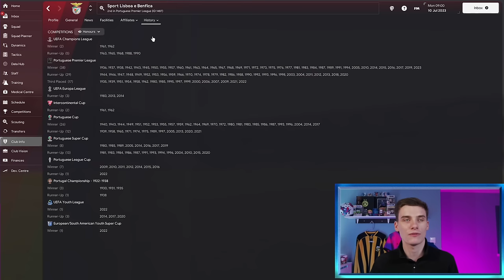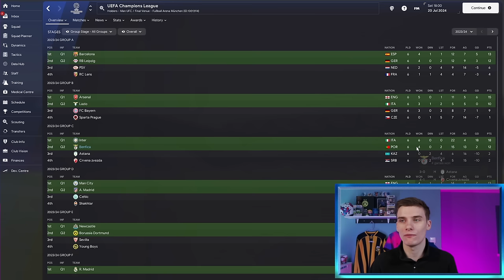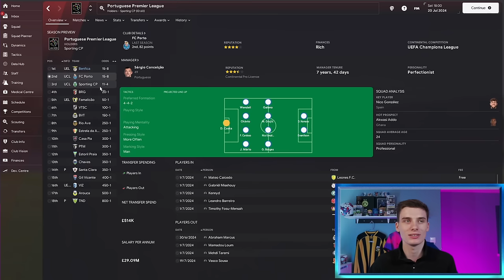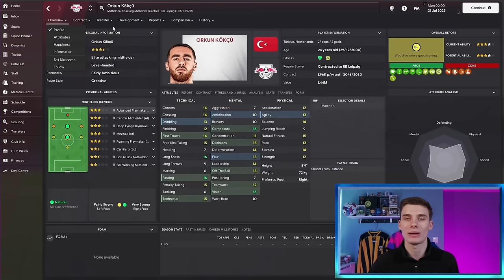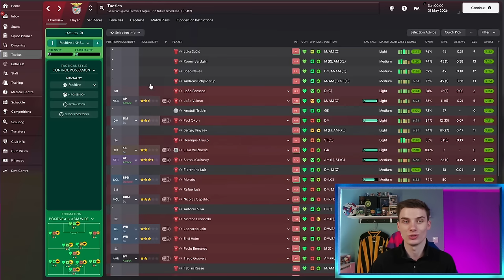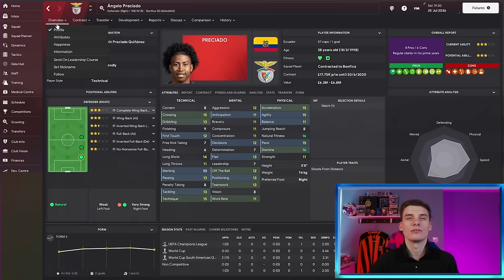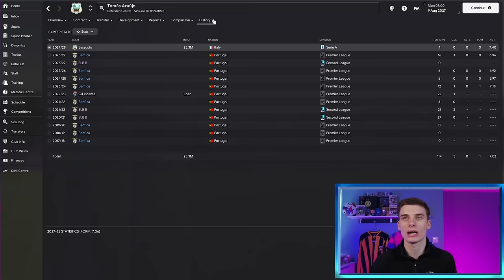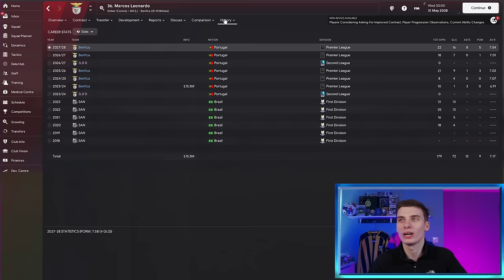I Rebuild Benfica & Created An INSANE Team... 🤯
Welcome to my Befica rebuild within Football Manager 2024, in this FM24 one-off rebuild I rebuilt the Portuguese side and created an insane team!